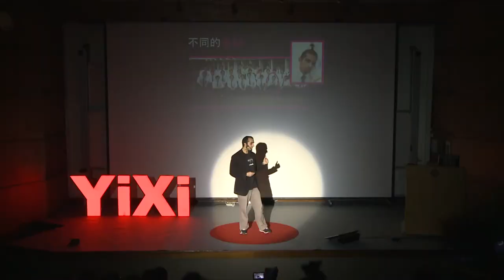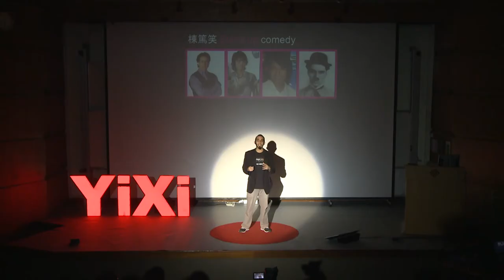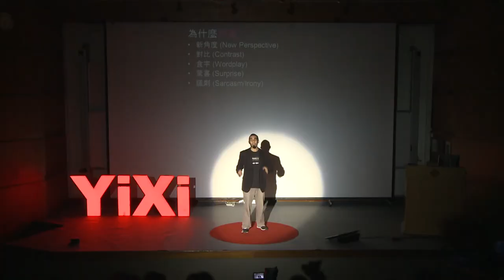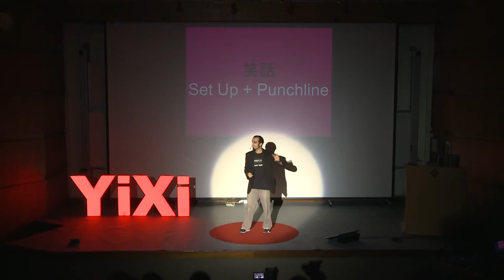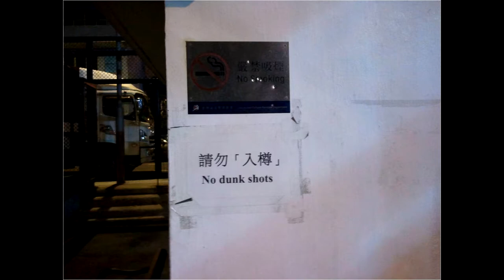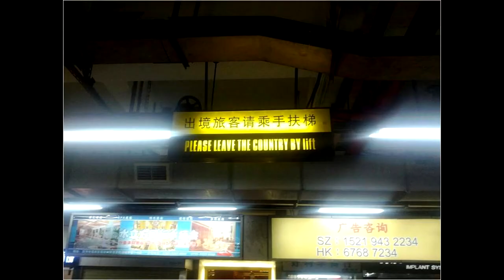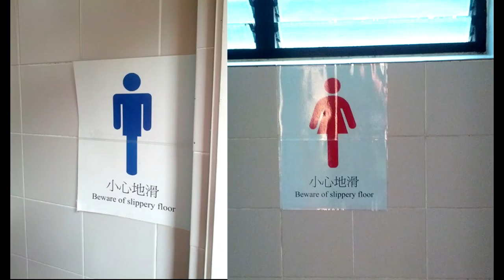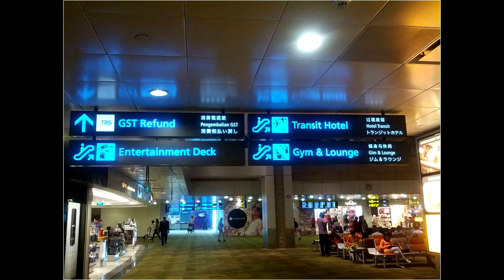【一席】Vivek：笑自己 自己笑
Vivek，香港網頁大賽冠軍，香港最搞笑的人（Funniest person 2007）, 全港中英文棟篤笑Stand-up comedy冠軍。一個生活在香港的印度人，IT工程師。鮮明的文化差異在他身上碰撞，不可思議的組合在他身上呈現。